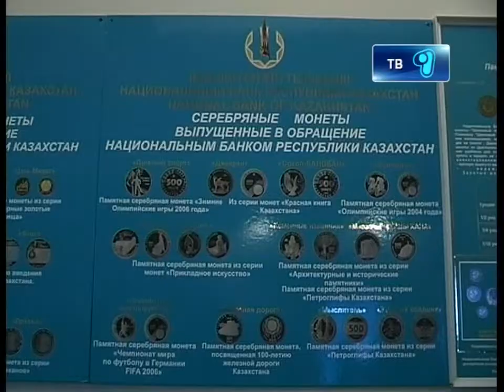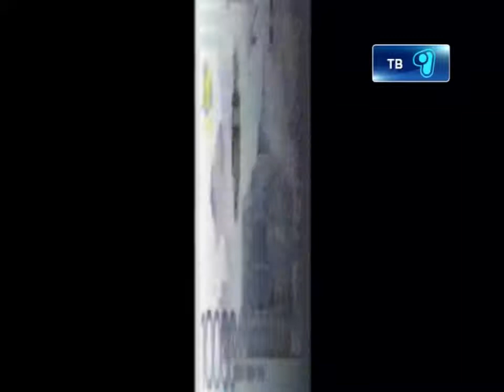14_11_12_nacbank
Национальный Банк РК больше не будет принимать старые банкноты образца 1993 года! С сегодняшнего дня истекает срок приема Национальным Банком РК банкнот номиналами 1, 3, 5 тенге, 10, 20 и 50 тенге, 100 тенге. Подробно далее